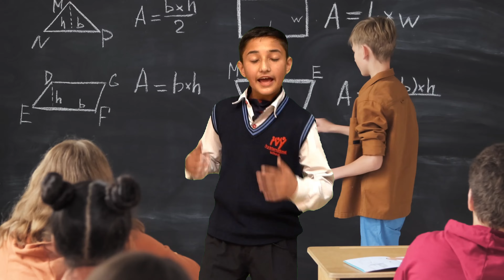Ace Exams Easily!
Join Shorya & Aarthik from Class 7 as they share their top tips on how to ace your exams easily in this informative video, "Ace Exams Easily!"

Shorya & Aarthik cover essential strategies that will help you prepare effectively and perform well in your exams.

Watch as Shorya & Aarthik explains:
● The importance of planning your study schedule
● Using active learning techniques like flashcards and mind maps
● Taking regular breaks for better focus
● Staying active and healthy for a sharp mind
● Engage with Yashaswani by sharing your own study tips and suggestions for future topics in the comments below. Let’s ace those exams together!

📣 Engage with the video!
Share your favorite study tips in the comments.
Let us know what subjects or topics you’d like to see next.

💚 Call to Action:
Together, let's ace those exams! 🌟

For WAO Podium
Screenplay and Direction: Adarsh Pathak
Cinematographer: Ritesh
Editing: Great Genius